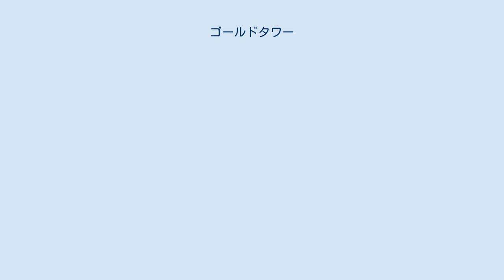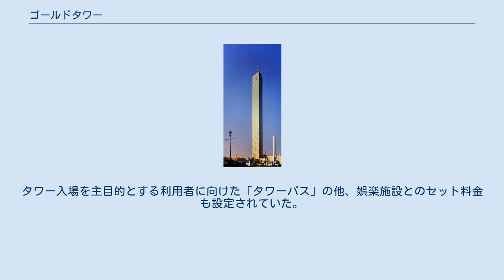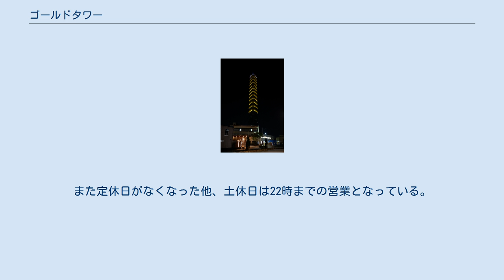ゴールドタワー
ゴールドタワーは、香川県綾歌郡宇多津町にあるタワーである。
株式会社さぬきが管理・運営を行っている。
 ユニ・チャームが所有し、同社の子会社だったゴールドタワー株式会社（1993年設立）が運営していた。
2001年9月に一旦閉鎖し、同年12月に営業再開したものの2003年に再び閉鎖。
その後、味匠グループの株式会社味匠が借り受けて改装し2004年8月1日、「プレイパークゴールドタワー」の名でリニューアルオープンし、2007年にタワーを買い取っていたが、2018年6月1日に法的整理の準備に取り掛かり、ゴールドタワーを含めた事業は同日付で新設分割された株式会社さぬきに譲渡された。
なお、ゴールドタワー株式会社は2004年12月17日付で解散、2005年3月28日に清算結了。
 ガラス張りになっており、外部からは高層ビルに見えるが、実際には中間層は鉄骨のみである。
夜になるとライトアップされ、その次の日の天気によって色が変えられている（翌日が雨なら青、それ以外なら黄）。
 ライトアップ 味匠によるリニューアル後のゴールドタワーは、ボウリング場・各種遊具等の集積施設「プレイパーク」中の一施設という形態をとっていた。
タワー入場を主目的とする利用者に向けた「タワーパス」の他、娯楽施設とのセット料金も設定されていた。
 当初は基本料金500円＋滞在15分ごとに100円（税抜き）という時間課金制（タワーパックは滞在30分以内で840円）だったが、2014年7月11日にシステムが変更され、営業時間中無制限の定額制となった。
（いずれも2015年1月現在の平日22時までの税抜き料金。タワーパスを除き土休日は税別200円を加算）。
 2017年6月より営業時間が大幅に短縮された（平日18時、土休日19時閉館）。
また、同年11月9日より木曜日が定休日となる（祝・繁忙期除く）。
 運営が株式会社さぬきに移行されたあと、2020年3月にミラーボーラーがプロデュースする金魚の水槽展示を中心とした「ソラキン」としてリニューアルオープン。
利用料金もプレイパークとは別となり、大人1200円・小人800円となった。
また定休日がなくなった他、土休日は22時までの営業となっている。